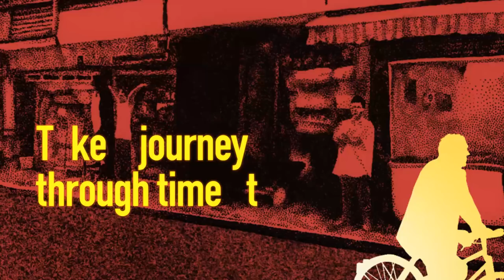Oct 2015 Issue Trailer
Get transported with the Fall 2015 issue of Asymptote (available from Oct 15 featuring Griffin Prize-winning poet Yves Bonnefoy, Paprika author and sci-fi master Yasutaka Tsutsui, a millennia-spanning story in tweets by Alberto Chimal, exclusive interviews with Björk-collaborator Sjón and Pessoa-translator Richard Zenith, Leila Guerriero’s inquiry into the bones of Argentina’s not-so-distant past, as well as an exclusive showcase of Hong Kong poetry one year after the Umbrella Revolution.

Credits:
Video: Daniel Chi Cook
Guest Artist for the Oct 2015 Issue: Samuel Hickson

Don’t forget our $4,500 translation contest for emerging translators, judged by Michael Hofmann, Ottilie Mulzet, and Margaret Jull Costa (Deadline: Dec 15)

Asymptote aims to unlock the literary treasures of the world. It gathers the best contemporary writing from around the globe and celebrates the practice of translation. To date, the magazine has published literature from 97 countries and 72 languages, including never-before-published work by writers such as J.M. Coetzee, Herta Müller, David Mitchell and Anne Carson.

While Asymptote is an online journal and enjoys all the benefits this implies (freely accessible anywhere, no page-limits, and boundless audiovisual possibilities), it also organizes events and partners with bookstores, magazines, and newspapers around the world. Asymptote's mission is to bring international literature to local communities and local texts to international audiences, spreading remarkable works that might otherwise remain inaccessible.

"No other contemporary journal reaches as far into the wealth of the world's literature, or as deeply into the life of the word." (Sidney Wade)